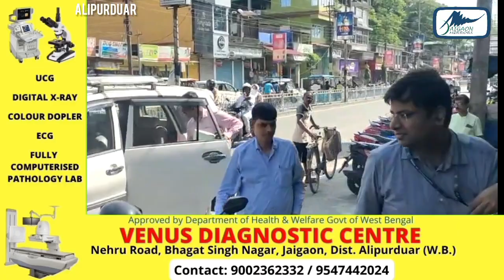कोऑपरेटिव सोसाइटी भ्रष्टाचार मामला, अलीपुरद्वार शहर भर में सीबीआई की छापेमारी